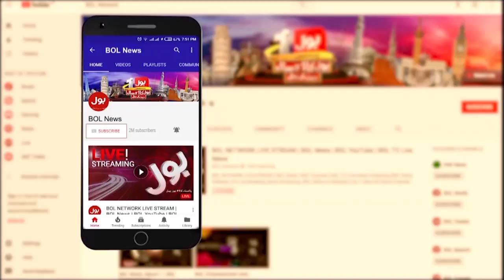Murad Saeed Addressing Public Gathering in Mansehra | 6 Nov 2021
Tanqeed Krne Wale Besharam Hain ..| Murad Saeed gets Angry | Fiery Reaction on Opposition statements